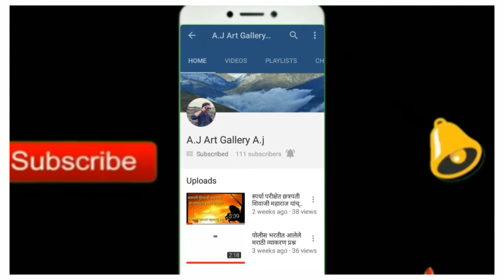नटसम्राट मराठी स्टेटस